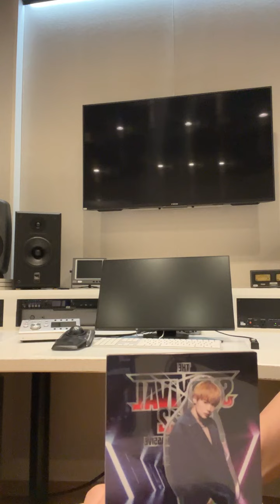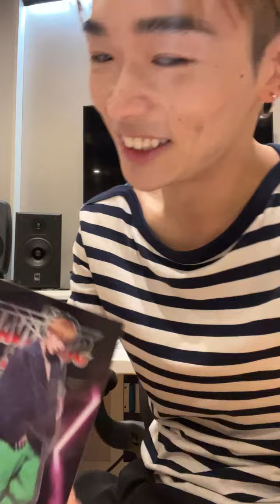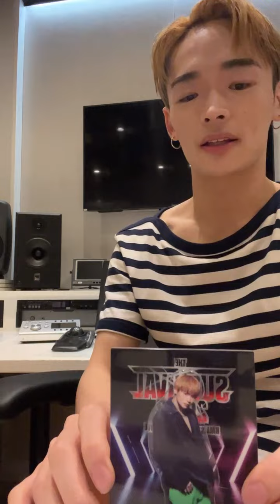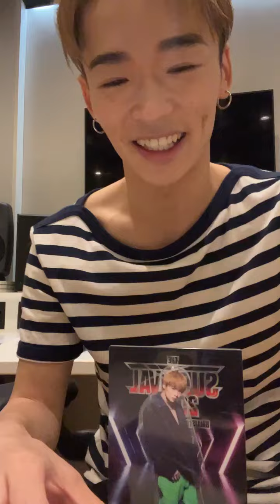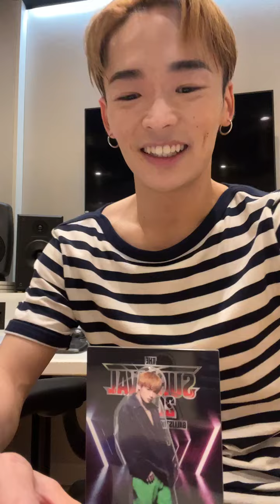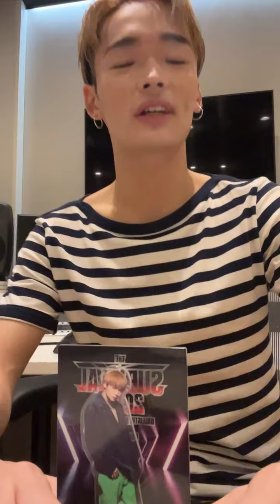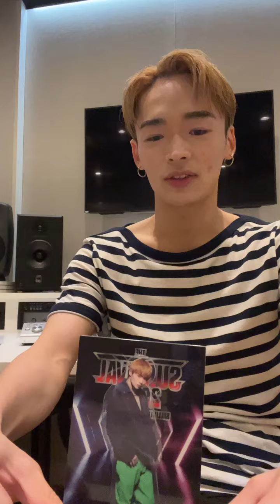20220523 PSYCHICFEVER's Instagram Live